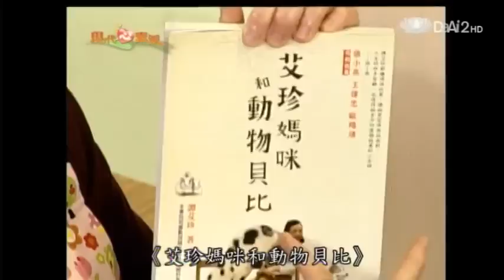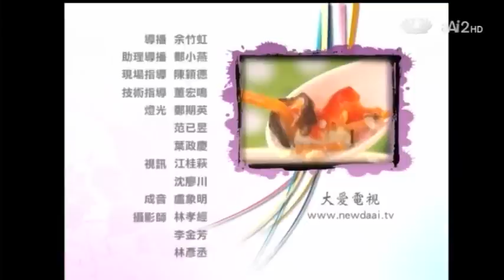20130319《現代心素派》名人廚房--煨素什錦、去風寒麻油炒飯 (劉香蘭)